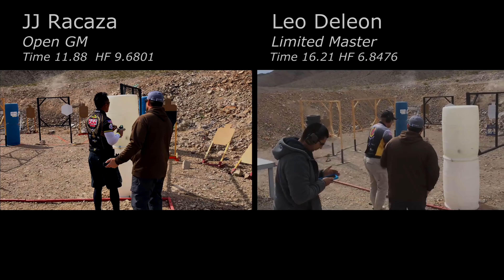USPSA JJ Racaza, Shane Coley, Nils Jonasson, Bob Krogh. Practical Pistol Competition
Highlights from Matches with World and National Champions I've been lucky enough to shoot with in various Area, Regional and State Matches..  Split screen footage of all the action. Also including, John Vlieger, Loke Uei Tan, Jake Dyer, Kenny Terry, Leo Deleon, Brandon Farr, and Klay Grover.